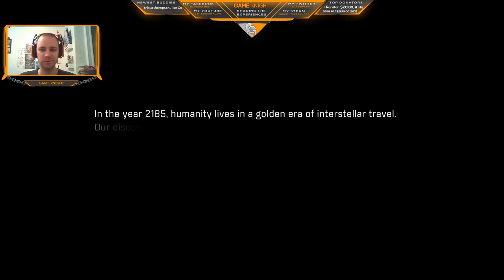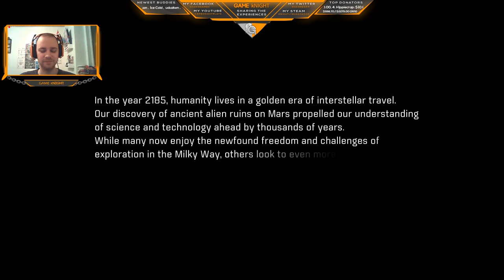Mass Effect: Andromeda - Let's Play E01 - 'kNight Ryder awakens' [Gameplay] [Campaign] [Technician]